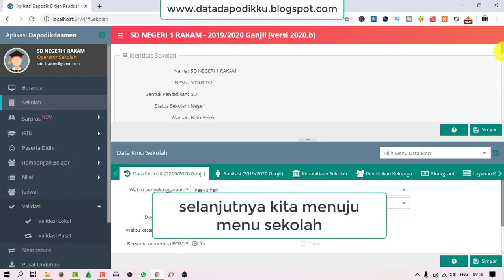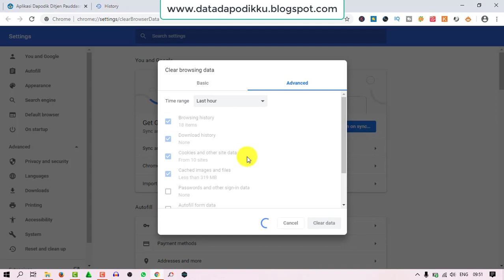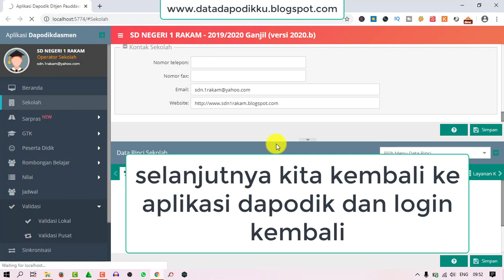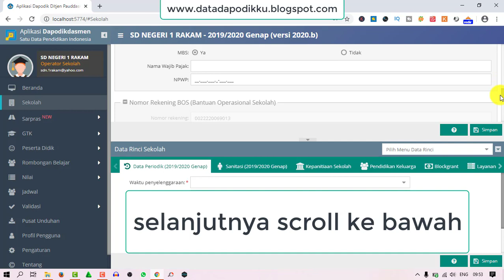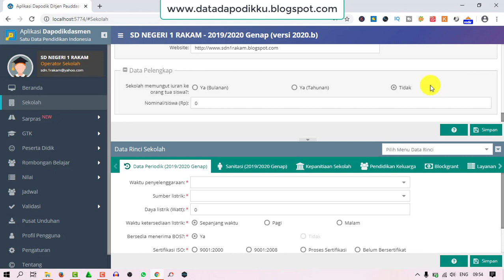Cara Mengatasi Pesan sekolah memungut iuran pada orang tua di aplikasi dapodik versi 2020 b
Halo sobat Hamizan Jumpa lagi di channel kesayangan kita ini, nah pada kesempatan kali ini, admin akan memberikan tutorial tentang Cara Mengatasi Pesan sekolah memungut iuran pada orang tua di aplikasi dapodik versi 2020 b nah semoga tutorial ini bisa bermanfaat buat kita semua ya. ok jangan lupa juga ya untuk di share , terimakasih.